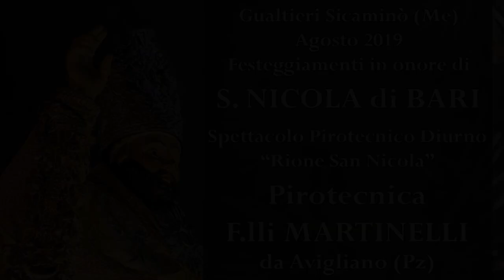GUALTIERI SICAMINO' (Me) - San Nicola di Bari 2019 - Pirotecnica TUMORE (Uscita)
GUALTIERI SICAMINO' (Me) - San Nicola di Bari 2019

Uscita del Santo - Spettacolo pirotecnico a cura di
Pirotecnica TUMORE da San Filippo del Mela (Me)